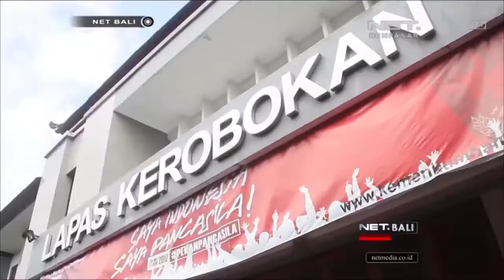Pembentukan Karakter di LAPAS Kerobokan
Memberikan kesadaran dengan cara menyentuh hati para napi wanita di LAPAS Kerobokan. Inilah salah satu kegiatan di LAPAS Kerobokan sebagai dasar pembentukan karakter yang lebih baik kepada para napi wanita.